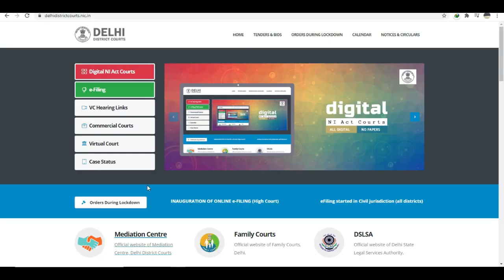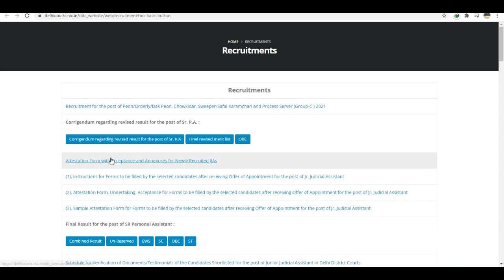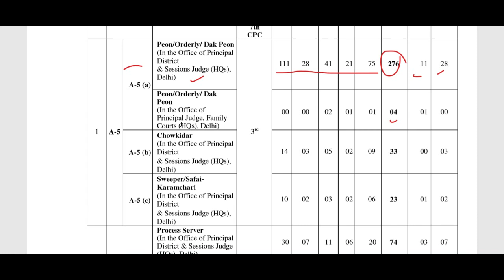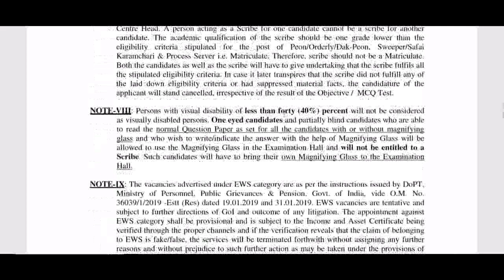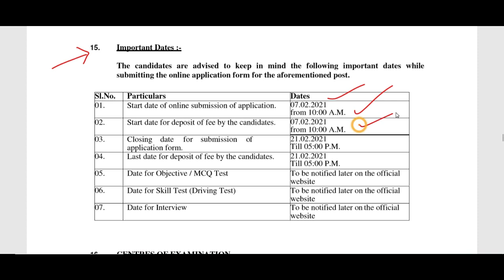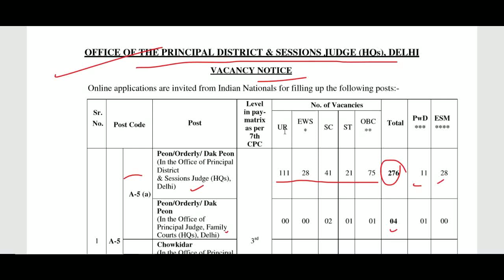Big Government Recruitment in Delhi, Government Jobs 2021, Sarkari Naukri 2021, Employment News 2021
Delhi District Court Recruitment 2021: Delhi District Court has published recruitment notification for the various posts such a Peon/Orderly/Dak Peon, Chowkidar, Sweeper/Safai Karamchari and Process Server on its official website - delhicourts.nic.in. A total of 417 vacancies have been notified for Group C Posts in the Office of Principal District & Sessions Judge (HQs) and in the Office of Principal Judge, Family Courts (HQs), Delhi.

Delhi Court Recruitment will be done through online mode. DDC Online application will start from 07 February 2021 on its official website. Eligible and interested candidates can apply for DDA Delhi Jobs on or before 21 February 2021.

delhi district court job vacancy, delhi district court recruitment 2021, delhi district court recruitment notification, ddc recruitment 2021, delhi district court recruitment peon 2021, delhi district court group c recruitment 2021,delhicourts.nic in recruitment

Ramanujan College (UNIVERSITY OF DELHI) Recruitment 2021
DAULAT RAM COLLEGE (UNIVERSITY OF DELHI) Recruitment 2021

IIT Delhi Non Teaching Jobs Recruitment 2021
Junior Assistant Recruitment in delhi,
hibas laborattary assistent recruitment 2021
Teacher jobs
primary teacher
uptet, B.Ed
KVs Primary
NVS teacher recruitment 2021
dsssb
DTC_CLERK_RECRUITMENT_2021
DSSSB_MOST_URGENT_NOTICE
recruitment 2021
government job | Sarkari Naukri
CPCB
Sakari Naukri
Government Jobs
Government Of India Recruitment
Jobs
Recruitments
Fresh Recruitments
Employment News

Rojgar samachar, Govt jobs April, Sarkari job, Sarkari job news, sarkari naukri, रोजगार समाचार, Rojgar Samachar April, Govt job july 2020, April govt job, Sarkari Result, rojgar samachar, jobs in 2020, Govt jobs 2020, सरकारी जॉब न्‍यूज
govt jobs 2020, latest govt jobs 2020

male / female
civil engineer government job 2021
je vacancy in railways 2021
se jobs 2021
Air force job 2021
crpf jobs 2021
itbp jobs 2021